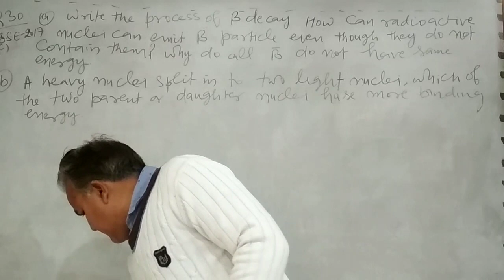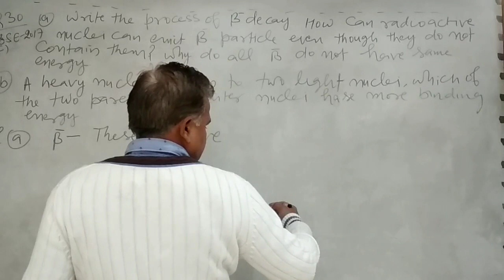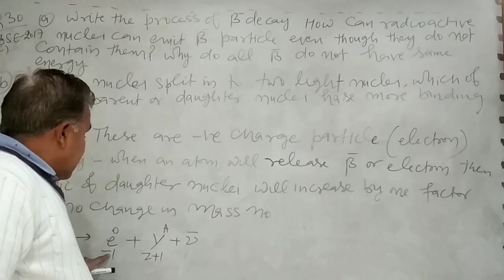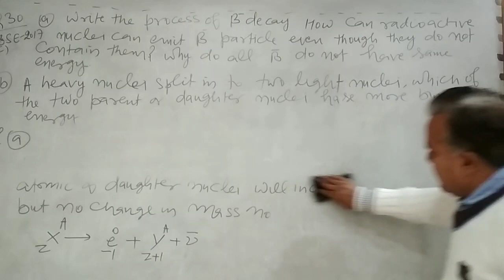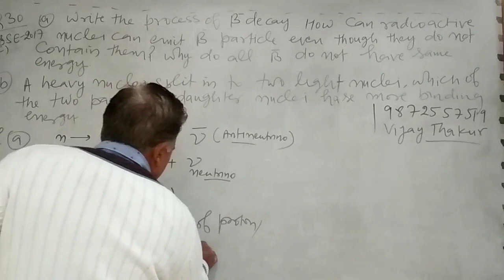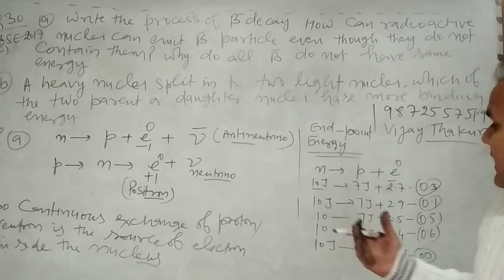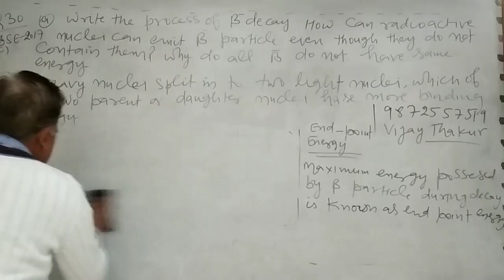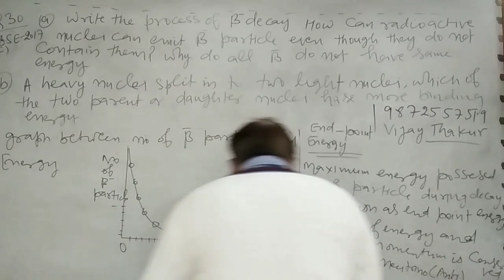Beta decay c.b.s.e. 2017. End point energy.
Q.30 very important questions series.